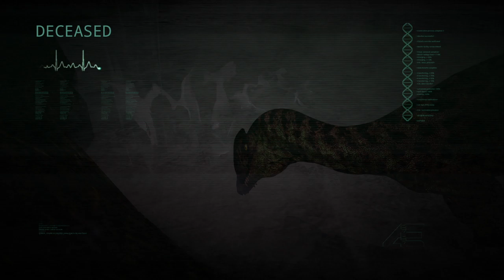The Isle Triceratops part 2 didn't go well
I got killed even though I can't be eaten in water